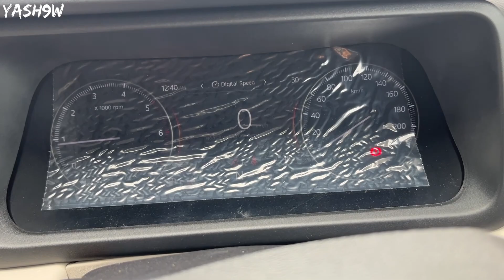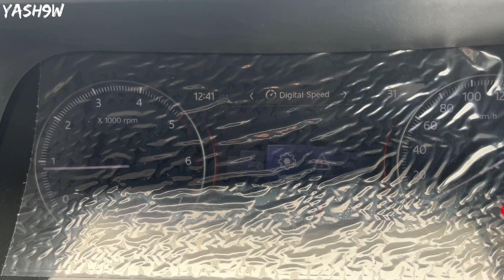New Updated XUV700 Base Model *MX* | Most Value For Money Car 👌